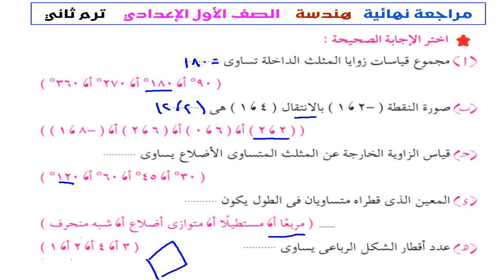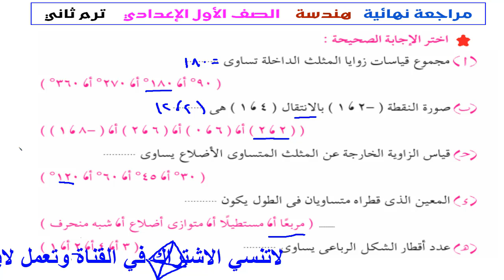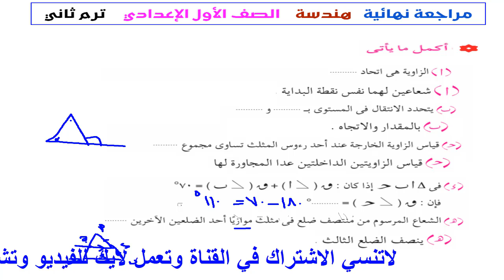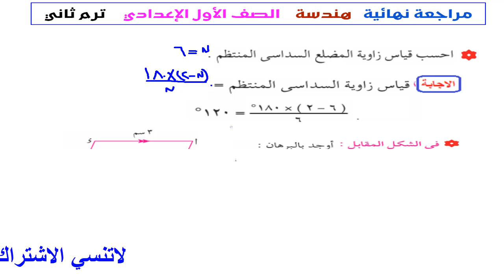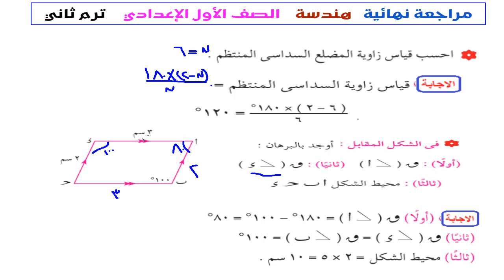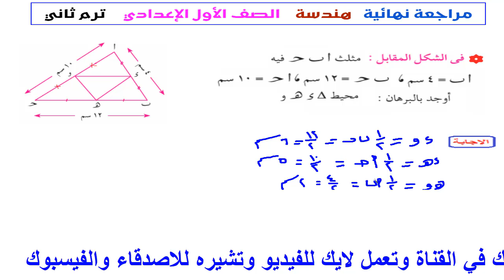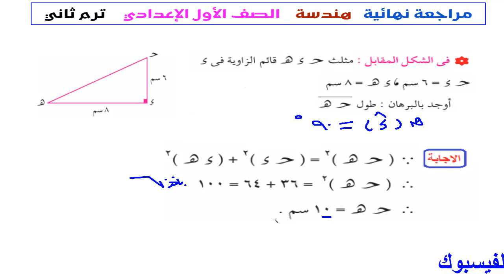امتحان متوقع : الهندسة - الصف الاول الاعدادي - ترم ثاني 2022 -انت معنا من الاوائل